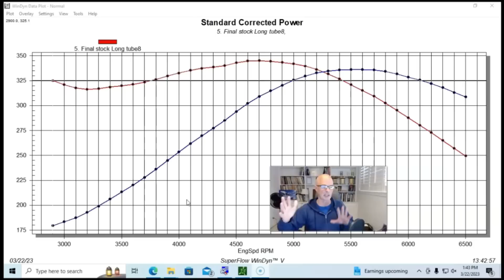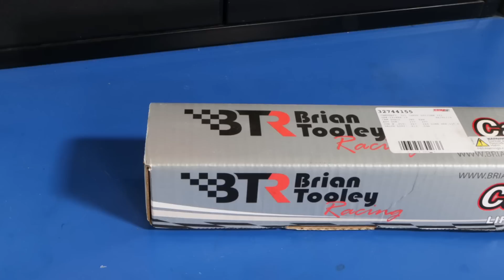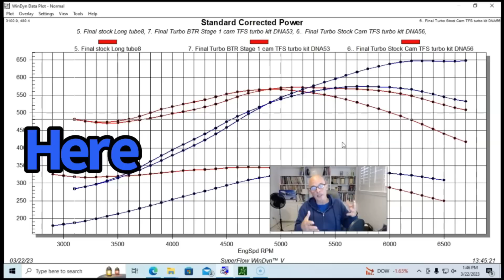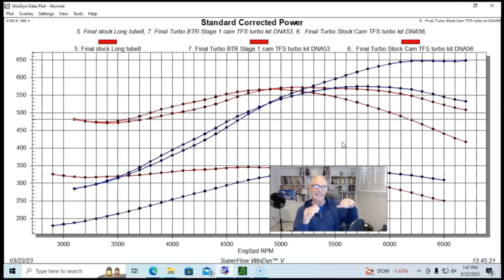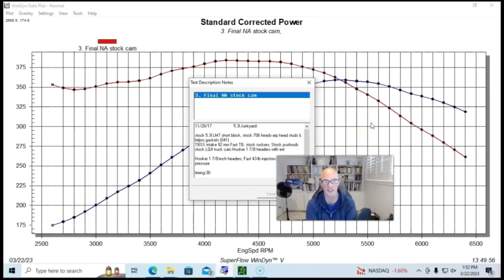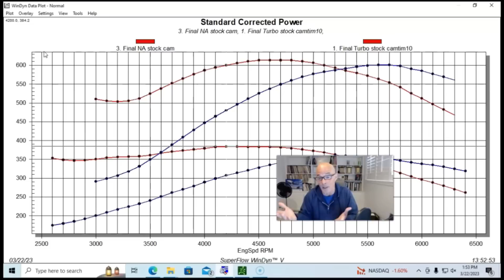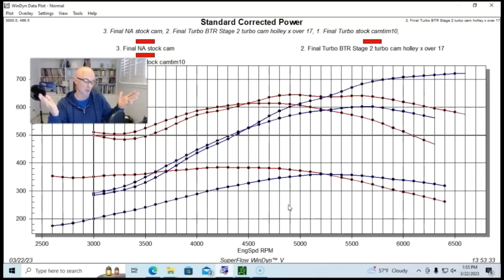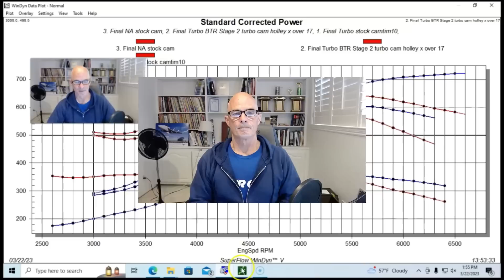WHAT WORKS? LS TURBO CAMS AND BOOST RESPONSE! DO YOU HAVE ENOUGH BOOST DOWN LOW? 4.8L AND 5.3L!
DOES A MILDER CAM HELP BOOST RESPONSE? DOES A TURBO CAM HELP BOOST RESPONSE? HOW CAN I HELP BOOST RESPONSE? I WANT IMMEDIATE SPOOL UP! HOW CAN I IMPROVE THE BOOST RESPONSE ON MY TURBO LS? THESE ARE ALL GREAT QUESTIONS, BUT THE REAL QUESTION IS, DID THE TURBO OFFER A BIG CHANGE IN LOW SPEED TORQUE REGARDLESS OF THE CAM I SELECTED? WILL I HAVE ENOUGH TRACTION WITH THE ADDED TORQUE FROM THE BOOST, EVEN WITH THE "WRONG CAM"?